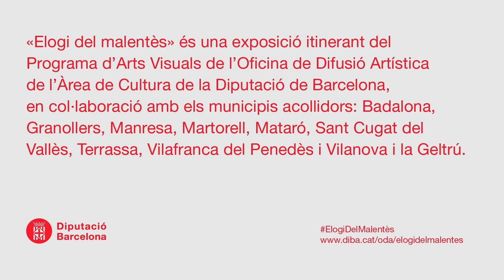Elogi del malentès: Blanca Llum Vidal i Sara Fontán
Recital poètic "Aquest amor que no és u". Centre d'art Maristany, Sant Cugat del Vallès